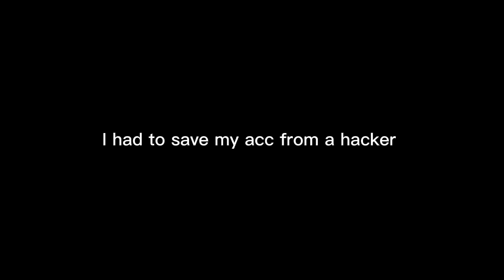Update video (Careful out there)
Be careful for hackers
if u see your account has changed pass 1 hour ago then change your account immediately